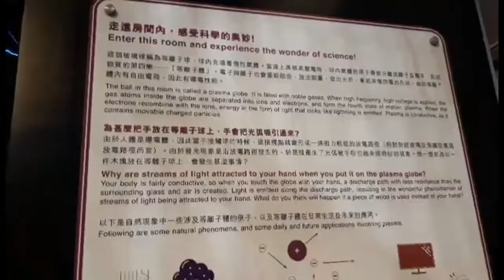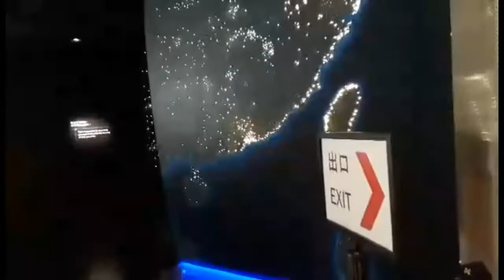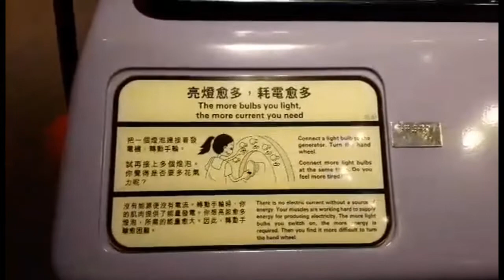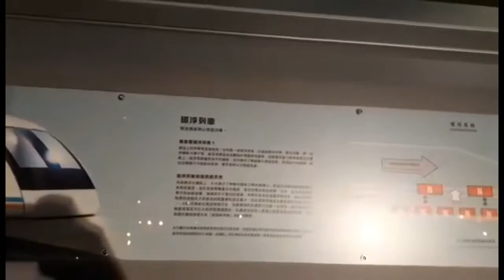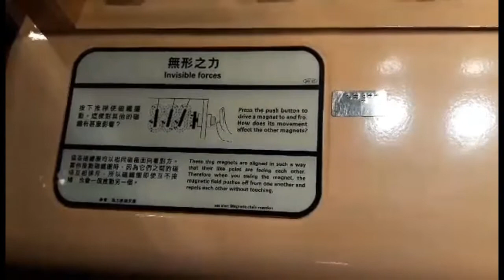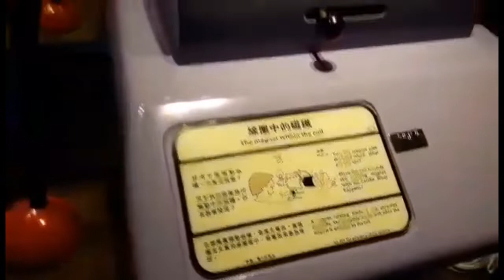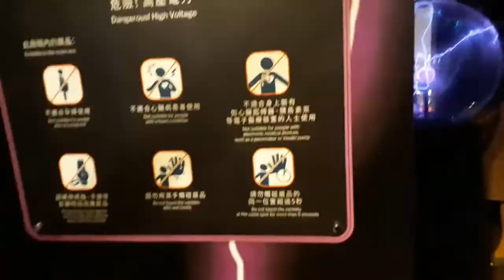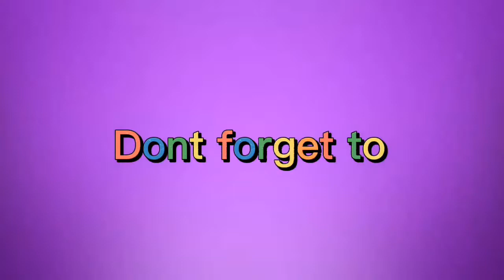Science Museum Hongkong 2022